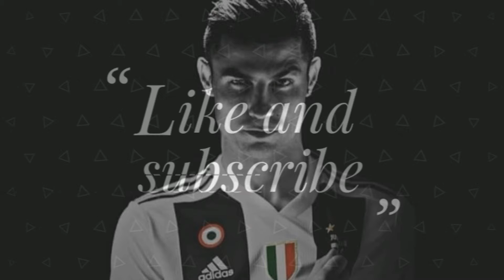Highlights CR7 FC vs BOTAFOGO : PES CLUB MANAJER 2018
Selamat datang guys di channel ane, ya di sini share video ane bermain game semua genre. ow iya biar gak ketinggalan video terbaru dari ane jangan lupa subscribe channel ane ya guys.

" VAMOS "